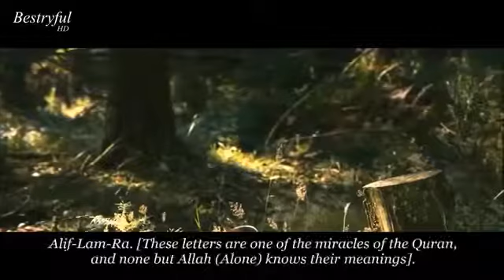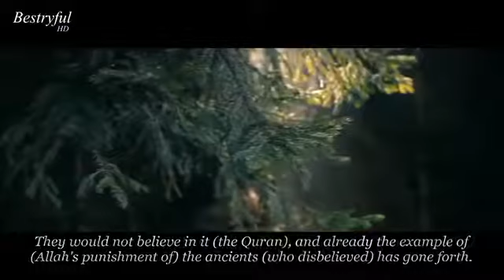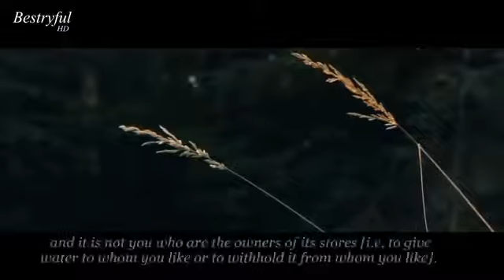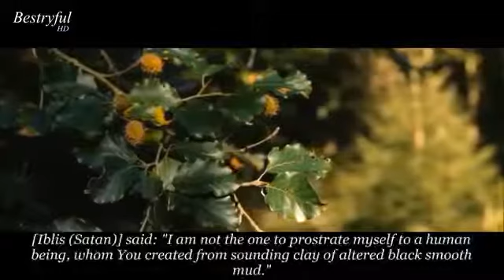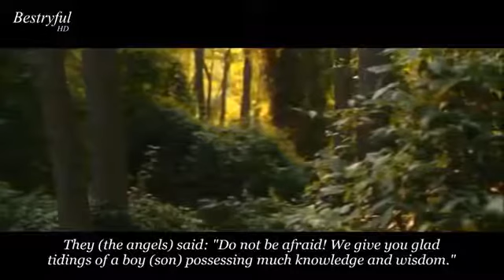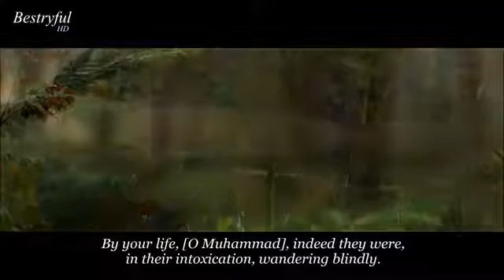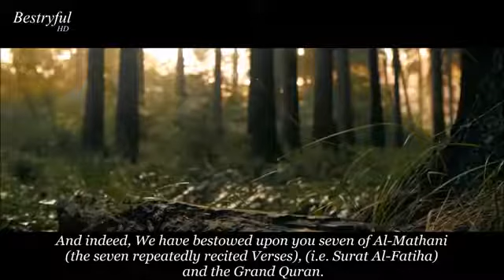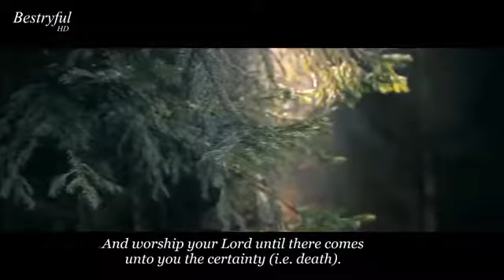February 4, 2019